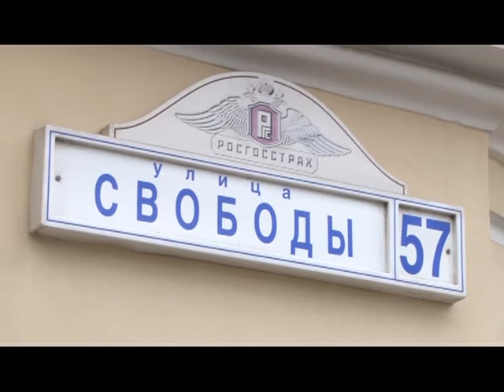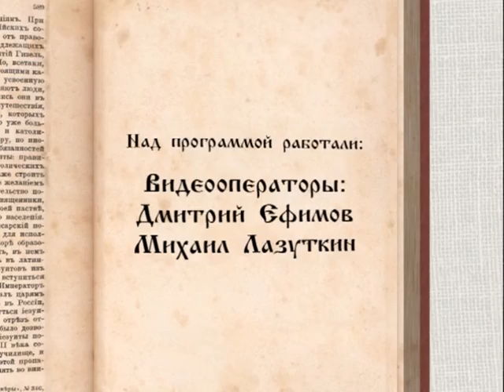Русская культура. Истории о… 03.06.16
«Серебряный век» занимает особое место в российской культуре. Любовь к внутренней красоте человека, выражающейся и во внешнем облике, мистика и эстетизм - основные черты образов, которые сияют из туманности Серебряного века. В нашем сегодняшнем выпуске мы принимаем участие в воплощении образа Прекрасной Дамы среди живописных полотен, в стенах художественного музея имени Пожалостина .